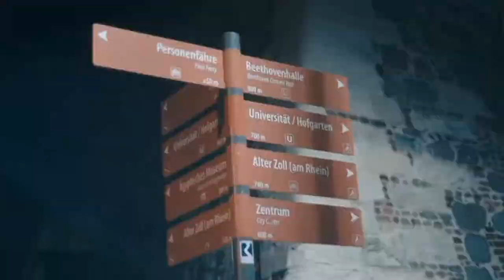Lion | No Copyright Video Lion #1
Here useful tools for design photo and video or your youtube Thumbnail
This's no copyright video you can use all this video with any purposes
No Copyright Video Lion #1